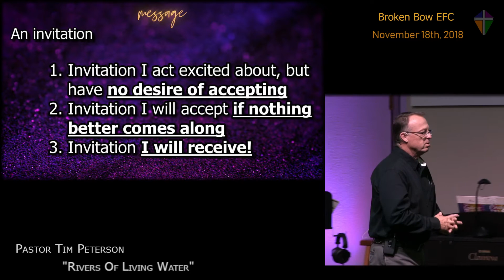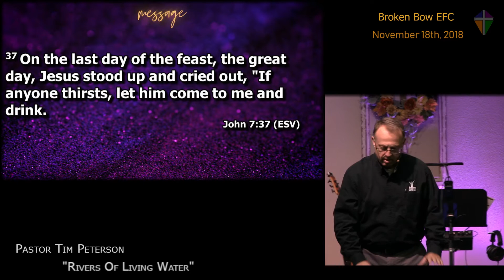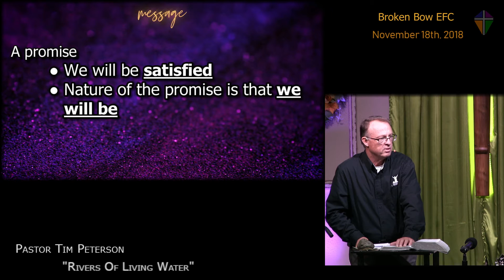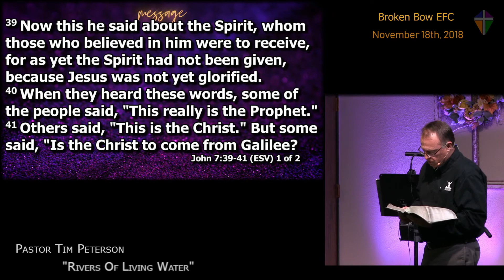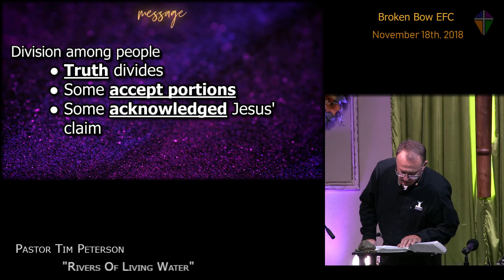2018-11-18 Broken Bow Evangelical Free Church Service (Living The Gospel - Part 27)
We had audio tech issues today which resulted in missing the first part of the service.
We were able to salvage most of the sermon though.

Watch live on Sunday mornings (10:45 am Central)